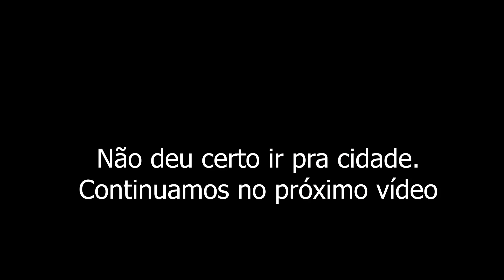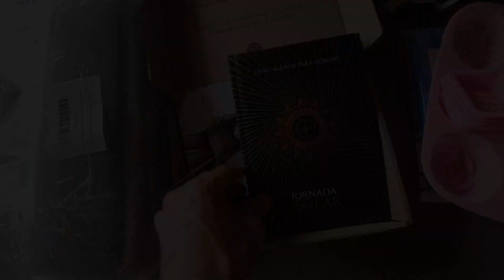COMO FAZER MUDINHAS - JARDIM DA CIDADE – E CONTINUAMOS NO PAISAGISMO DA CIDADE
Nesse vídeo, fizemos mudinhas de vários tipos de ervas e flores para levar para o jardim da casa do meu pai e irmão. Jambú, poejo, caninha, helicônia, olho de tigre, cóleos,  ... e mais as mudinhas que já estavam prontas.
E ainda não acabou. A grama não chegou, mas, novas ideias estão surgindo 😊
Seja membro deste canal e ganhe benefícios exclusivos 👇
Caso sinta de contribuir com a "vaquinha" para recuperar as minas d'água e mudança do sistema de tratamento de esgoto, sua ajuda será de muita valia.
Veja outros serviços que ofereço 👇
Leve a vida mais leve, mais natural! 🌿🍂🤸🍂🍀
Ahhhhh, e só para lembrar. Isso aqui é um canal entre eu e vocês, então, manda aqui nos comentário o que essa partilha despertou ai em você, temas e sugestões para os próximos vídeos, dicas, é para gente construir juntim 😁